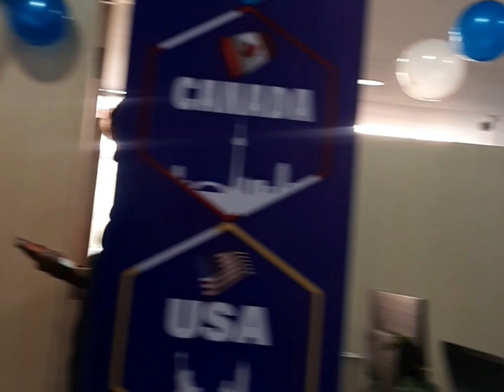Hindi Mashup Love Songs